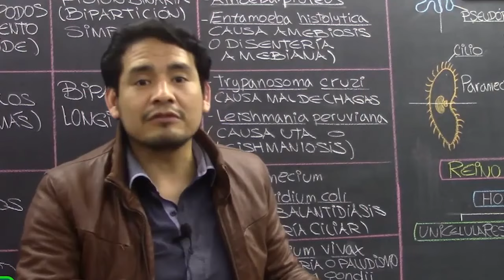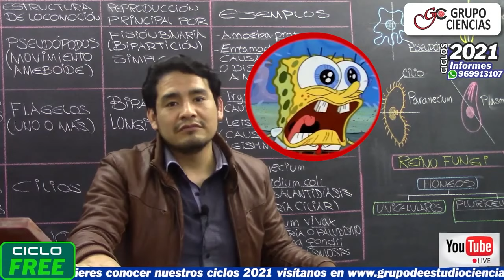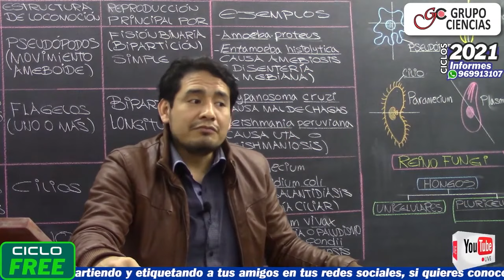Caricias peligrosas - [CORTITAS]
Cuidado con las caricias, piénsalo 2 veces 😣🐈

✅Nuevos ciclos virtuales, para más detalles llámanos al 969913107 o envíanos un mensaje con un click al  🟢WHATSAPP🟢